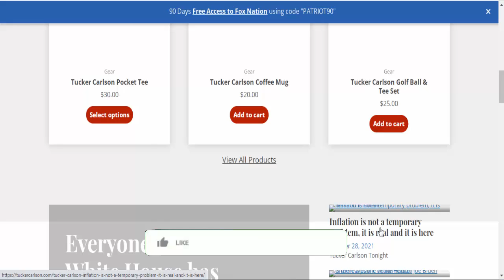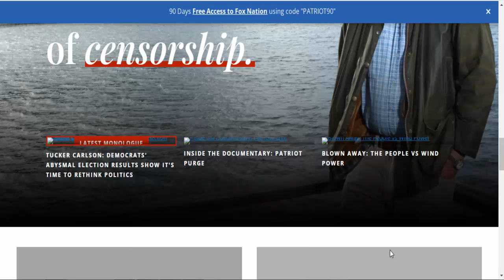Tucker Carlson Website | TuckerCarlson Reviews | Is TuckerCarlson.com Scam or Legit? |Product Review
Do you want to know about Tucker Carlson Website Reviews? Watch this video till end because in this video you will get to know about the legitimacy of the website/Product.

Product Review